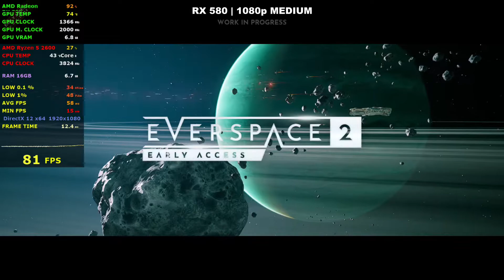Everspace 2 Early Access | EPIC Settings | RX 580 8 GB + Ryzen 5 2600 | 1080p Test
0:00 1080p EPIC
1:34 1080p HIGH
4:40 1080p MEDIUM